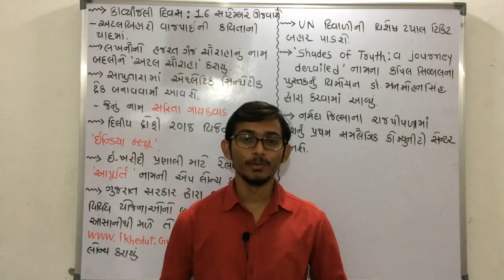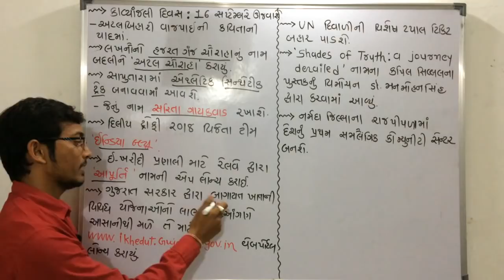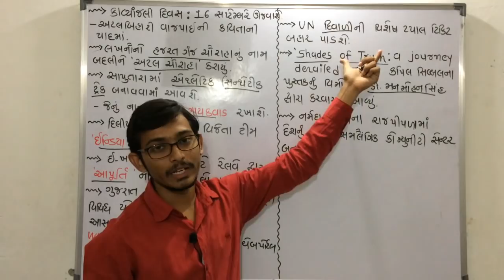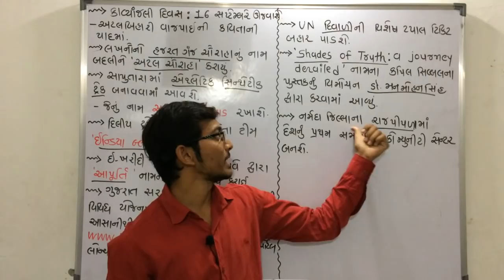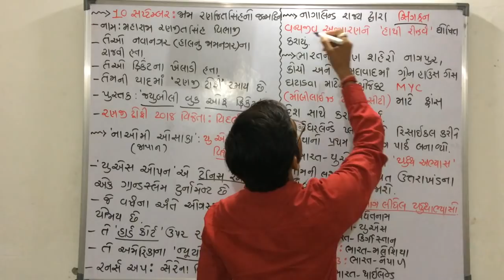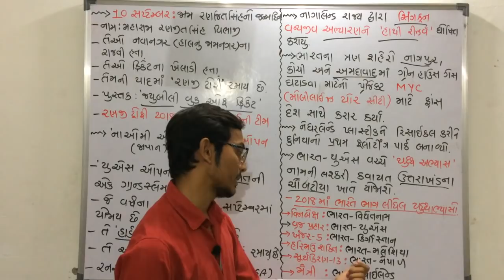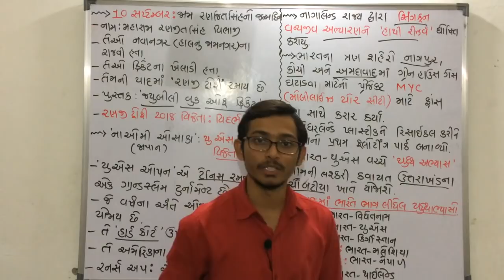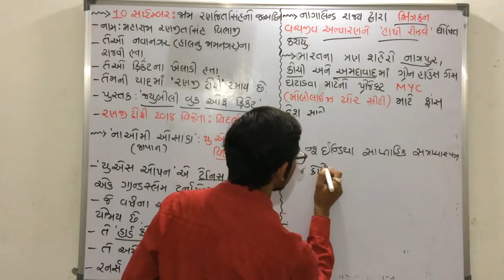GPSC CURRENT AFFAIRS 9-10 September in Gujarati by The Pocket Study GPSC Online ICE Rajkot Academy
Current affairs September 9-10 | વર્તમાન પ્રવાહો સપ્ટેમ્બર ૯-૧૦

Here we discussed about Current affairs of September month by ice academy rajkot current affairs GPSC online video from The Pocket study.
આ વિડિઓમાં સપ્ટેમ્બર મહિનાના વર્તમાન પ્રવાહો વિશે વાત કરવામાં આવી છે. વર્તમાન પ્રવાહોની આખી સીરીઝ આ ચેનલ પર આવશે.

આ વિડિઓ અંગેના તમારા પ્રતિભાવ કોમેંટ્સ બોક્ષમાં જરૂરથી આપશો.

Hey Guys!

In this video series we provides you detailed information about‌ daily current affairs of every month by ice rajkot current affairs in gujarati or July mahina na vartman pravaho by ice rajkot Academy current affairs gpsc online one by one GPSC online video.This video is very important for revenue talati 2018 vacancy belief mains exam revenue talati exam Gandhinagar municipal corporation clerk exam vacancy Gandhinagar municipal corporation senior clerk exam and railway group d exam railway group b railway group c central railway group d exam and also give answers how to crack Gpsc exam. Here you can get answer of how to find current affairs of Gujarat and india and How to crack GPSC exam by study GPSC online video knowledge guru and Gyan academy and ice online rajkot and the pocket study GPSC video. current affairs daily current affairs daily current affairs in gujarati current affairs in gujarati ice rajkot current affairs ice academy current affairs ice rajkot Academy current affairs ice academy rajkot current affairs, daily current affairs of ice academy rajkot ice academy daily ice academy rajkot current affairs gujarati current affairs  current affairs of july month  july month current affairs the pocket study current affairs the pocket study  gpsc Online

In this video we discussed about Current affairs of Gujarat and india GPSC exam.It is very helpful in competition exam preparation of GPSC, GSSSB, PSI, SBI, CLERK , TALATI etc. Exams.
If you like our short Trick than please do comment on video about how it is. So we can manage to upload new videos. We hope that This is going to very helpful to prepare for GPSC EXAM.

By The Pocket Study / by thepocketstudy
Lecturer: Vivek Patel
Founder: Mahipalsinh Champavat